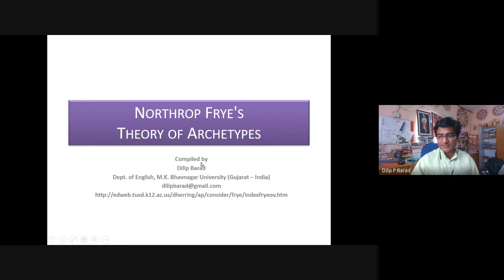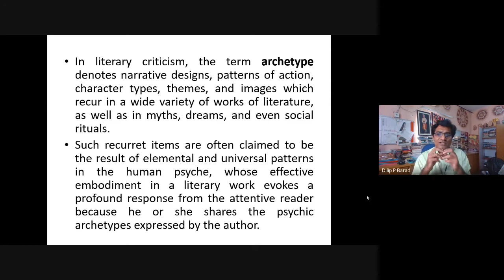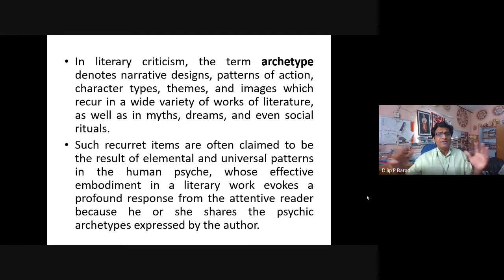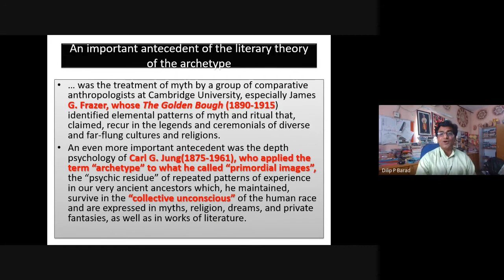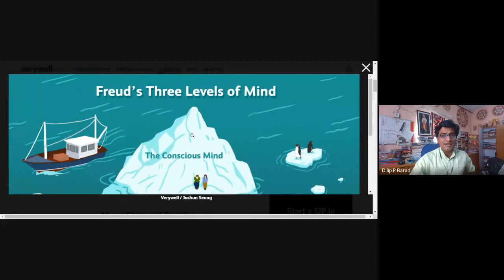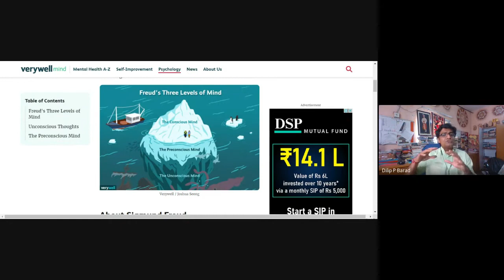Archetypes of Literature | Northrop Frye | Sem 2 | Online Classes | 2021 06 09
In this video lecture about archetypes of literature, the speaker introduces NorthropFrye 's theory of archetypes, which he defines as recurring narrative designs, patterns of action, character types, themes, and images that are found in a variety of literary works, myths, dreams, and social rituals. The speaker notes that these archetypes are thought to reflect elemental and universal patterns in the human psyche that elicit a profound response from readers who share the psychic archetype expressed by the author. The speaker also discusses how modern and postmodern literature has deliberately distorted archetypal patterns and argues that traditional narratives have a common design of beginning, middle, and end, with a hero, villain, and conflict between good and evil. The speaker cautions against confusing experimental modes of dealing with archetypes with traditional archetypes.